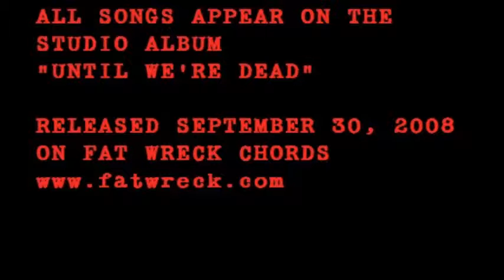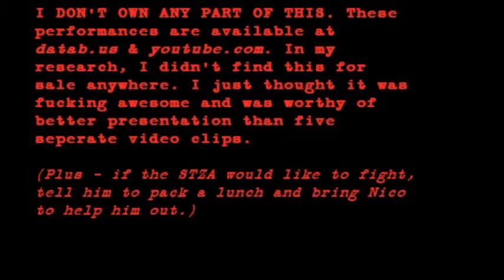Star Fucking Hipsters At Kingston Fighting Cocks (Silvers Edit)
SET LIST:
9/11 Was (An Inside Joke) 00:16
Zombie Christ 00:04
3,000 Miles Away 07:44
Empty Lives 11:42
Snitch To The Suture 14:18
Immigrants & Hypocrites 16:48
Two Cups Of Tea 19:33
The Path Is Paved 23:06
This Wal-Mart Life 26:06
Until We're Dead 31:22